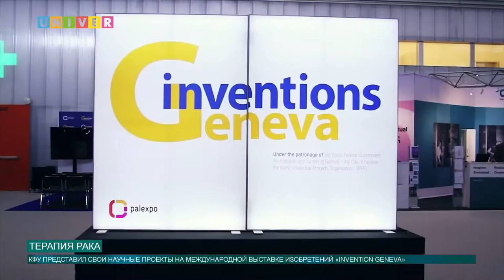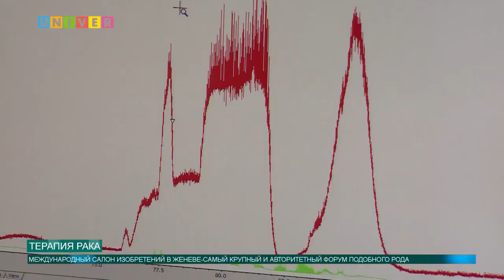Терапия рака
Казанский федеральный университет представил свои научные проекты на международном салоне изобретений в Женеве «INVENTION GENEVA».